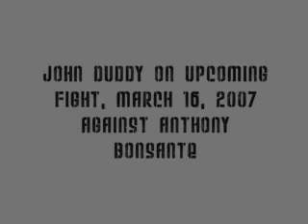John Duddy Q&A: Anthony Bonsante Bout 3-16-2007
Arben Paloka talks to John Duddy about his upcoming bout against Anthony Bonsante.